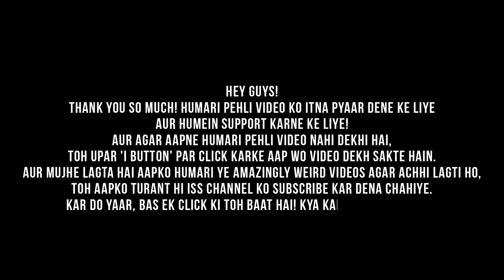Purani Sandook | पुरानी संदूक | Amazingly Weird (Podcast) (Audiobook)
Purani Sandook

आज खिड़की के बाहर देखते,
एक अलग सा सन्नाटा महसूस हुआ,
समंदर के किनारे लहरों की गूंज ने
हलके से मेरे मन को छुआ।

पर आज घर में यूं ही बैठकर,
उस सन्नाटे को महसूस करना चाहता हूं।
हाथ में चाय का प्याला लेकर,
कुछ बातें, अपने आप से करना चाहता हूं।
इन दिनों की तनहाई में,
किसी अपने को ढूंढना चाहता हूं।

किसी अपने की खोज में ही
आज यादों में खोया हूं,
उन बातों में, मुलाकातों में,
थोड़ा सा रोया भी हूं।
क्योंकि मेरे वक्त ने मुझे इजाजत जो दी है।

मैं इसी खोज में चल पड़ा,
उस बंद कमरे का ताला तोड़कर,
कुछ पुरानी चीजों को समेटा मैंने,
उनके साथ जुड़ी यादों को जोड़कर।

उस खंडर जैसी जगह में,
वही एक छोटी सी अलमारी है।
उसके ऊपर रखी को पुरानी संदूक,
फिर मेरे आज मैं लौट कर आई है।

उस संदूक को बाहर निकाला मैंने,
मेरी कीमती यादें थी उसमें,
कोई जान ना सका ऐसा,
मेरा बचपन था जिसमें।

वह स्कूल वाली कमीज
अभी संभाल कर रखी है।
वह आखरी साल की तस्वीर
जिसमें कई कहानियां छिपी है।

एक चिट्ठी भी मिली,
कई राज दबे हैं उसमें,
उसे ना खोलना ही बेहतर है,
काफी दर्द है उस जख्मों में।

बहुत सारी चीजें,
बहुत सारी यादें,
उस जमी हुई धूल में,
अभी ताजा है वह बातें।

शायद बरसों से भी ज्यादा है,
उस संदूक की गहराई,
पर दिल टूटता है यह जानकर,
उसमें ना वो नाम है, ना ही परछाई।
                                 -अनिकेतप्रगति

It's the rule of nature,
When WEIRD works are brought together,
AMAZING things are bound to happen.

 Our second video brings out a very different but a topic very close to our hearts. With most of us being stuck in our houses, we are bound indulge in reminiscences when we find our old but precious belongings. This is our attempt at capturing those emotions of solitude and nostalgia through our words!

Edited By :
Ankita Chogale